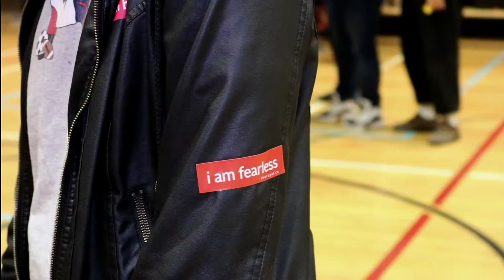Glashan Public School - Opening Doors - A Symposium on Student Wellbeing and Mental Health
Video on Glashan Public School's symposium on student wellbeing and mental health which took place in April 20th, 2018